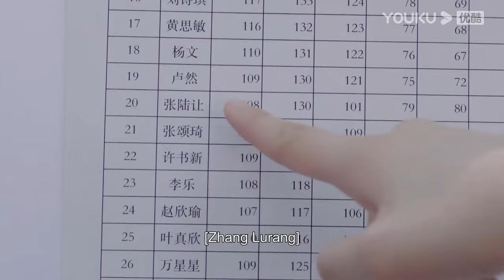Cuplikan "Saat Aku Terbang Padamu" EP06-07: Hubungan mereka semakin dekat! Pulang sekolah bersama!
★Saat Aku Terbang Padamu (When I Fly Towards You) Pada hari pertama sekolah, Su, Zaizai bertemu dengan dewa laki-laki dingin Zhang Lurang. Su Zai sejak itu berubah menjadi tumit di belakang Zhang Lurang, Selama lebih dari sepuluh tahun, kehidupan Zhang Lurang tampaknya hidup dalam cangkang tebal, tetapi setelah bertemu Su Zai, kehidupan "cangkang tebal" Zhang Lurang akhirnya bersinar, dan pertemuan keduanya telah membawa reaksi kimia yang luar biasa ke kehidupan masing-masing.
★ Pemeran: Zhou Yiran / Zhang Miaoyi

00:00 Situs Web Internasional YOUKU.TV sekarang tersedia!
02:00 Unduh APP YOUKU International untuk mendapatkan akses awal